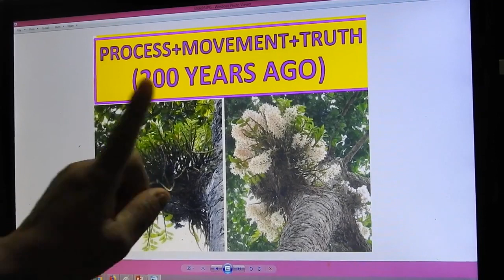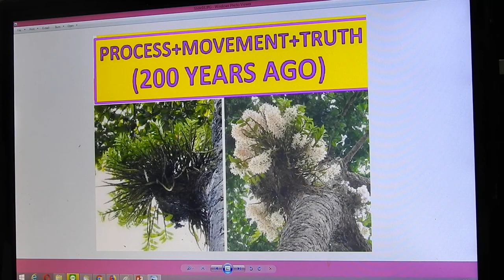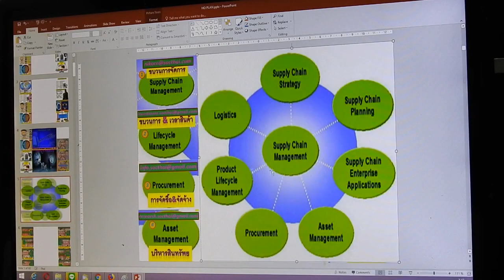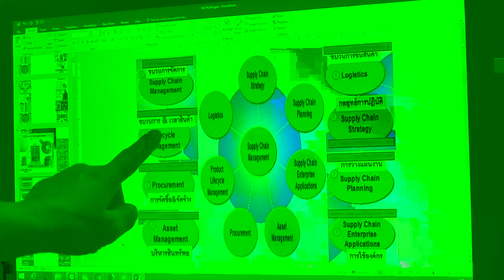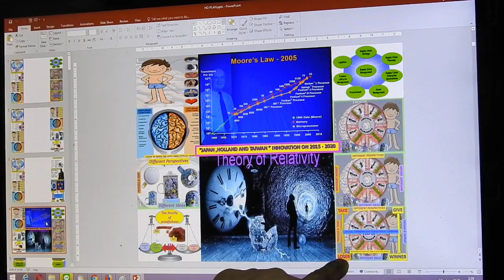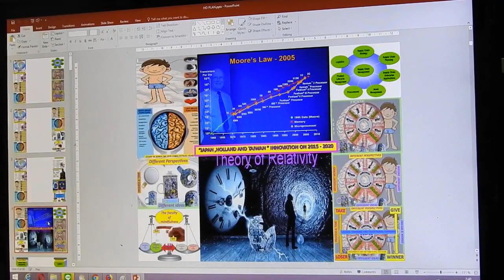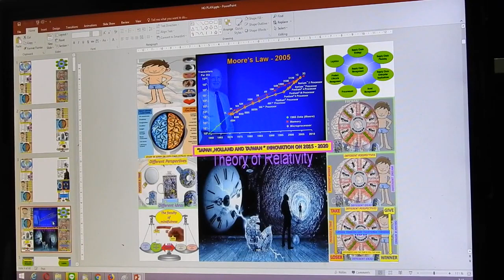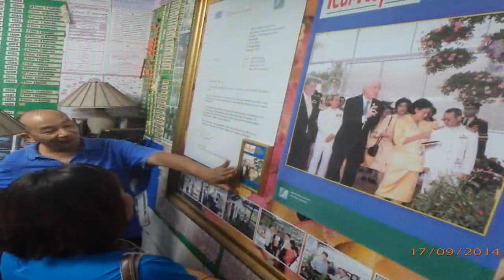THAILAND 1.0-4.0 TO AEC -PROCESS+MOVENENT+IOT ON 1953 2014